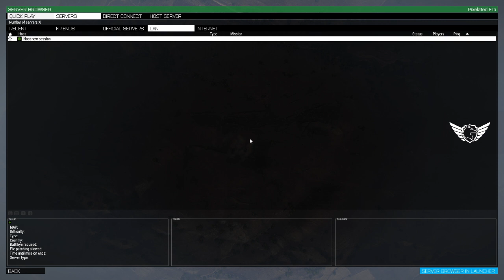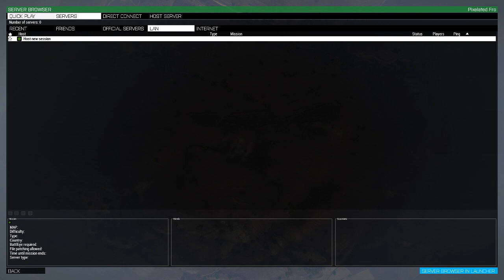ARMA 3 - 55TH DELTA GAMEPLAY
Hey everyone! Hope you all enjoyed! New to the channel? IT'S FREE! (See what I did there)